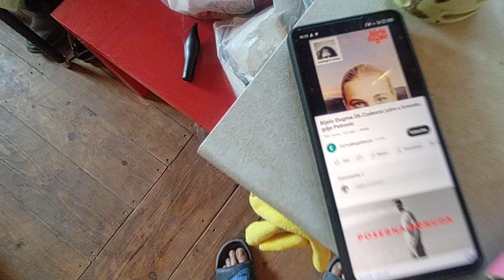Petrović Peje Petar